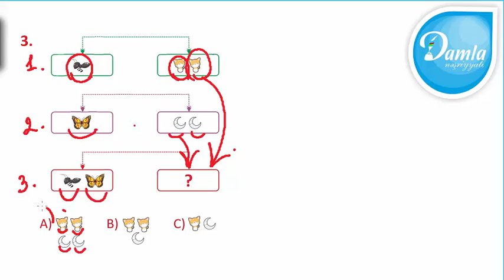Məntiq- Beyin Gimnastikası 4-cü sinif– Səh. 62 – Sual 3